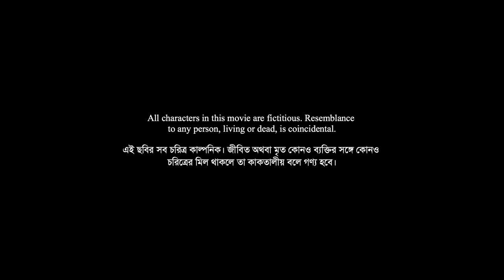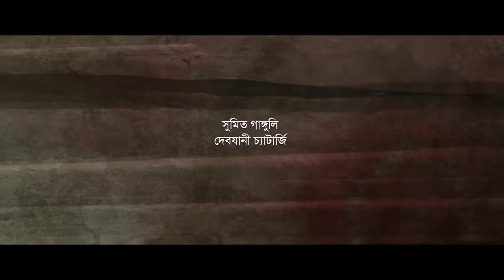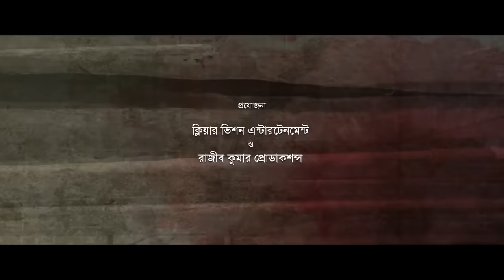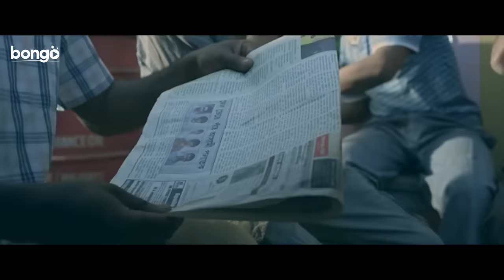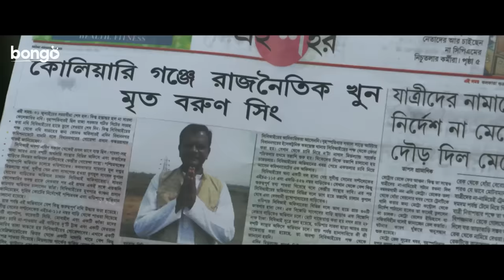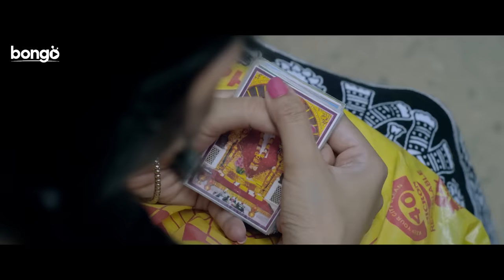Crime (ক্রাইম) - The Dark Side | New Bengali Movie | Debmoy, Arpita, Mousumi Saha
Watch the New Bengali Action Movie  “Crime : ক্রাইম” বাংলা সিনেমা, Directed by Rajib Kumar, starring Debmoy, Arpita, Sumit Ganguly, Supriyo Dutta, Bidhan Dash, Mousumi Saha, Debjani Chatterjee & Others.

Movie: Crime
Language: Bengali
Genre: Action, Crime, Romantic
Producer : Clear Vision Entertainment, Rajib Kumar Productions
Director: Rajib Kumar
Music Director: Savvy Gupta, Dabbu
Lyricist: Priyo Chattopaddhay, Savvy Gupta, Dabbu
Star Cast: Debmoy, Arpita, Sumit Ganguly, Supriyo Dutta, Bidhan Dash, Mousumi Saha, Debjani Chatterjee & Others.

Synopsis::
This bangla movie focuses on a young man as murder of his family and police brutality pulls his life into downward spiral of darkness.